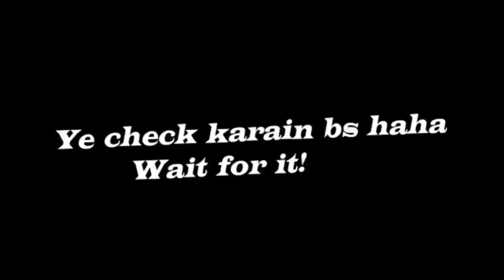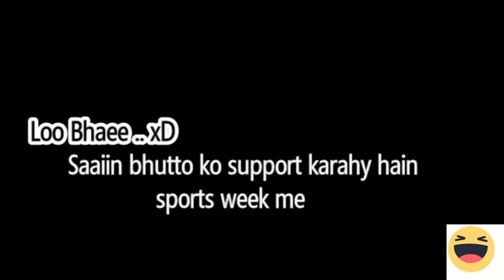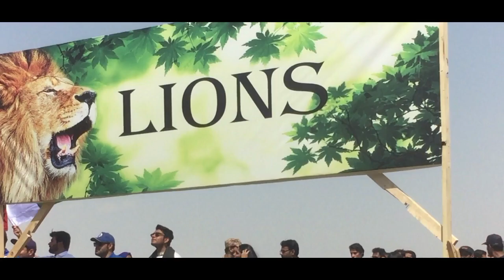My First Vlog - Baqai Medical University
Sports Week - Baqai Medical University - First Vlog

►  Want to know music links, ask me on Instagram! ( IG DM )